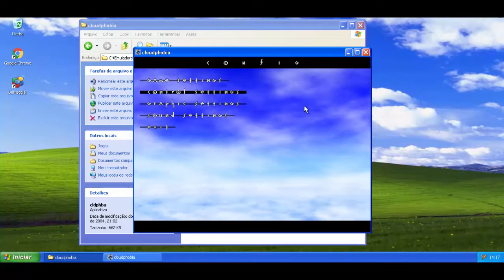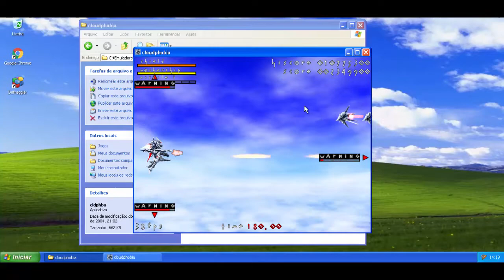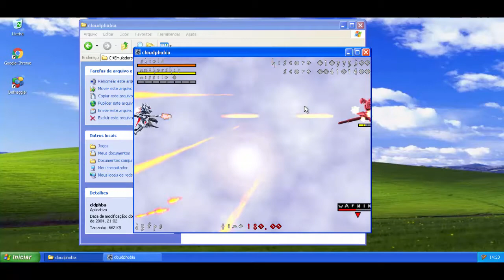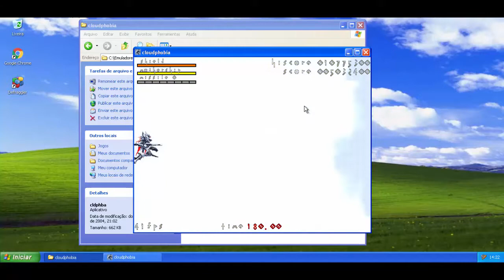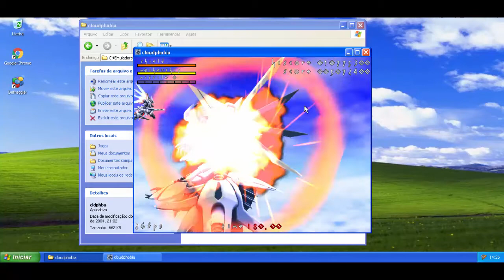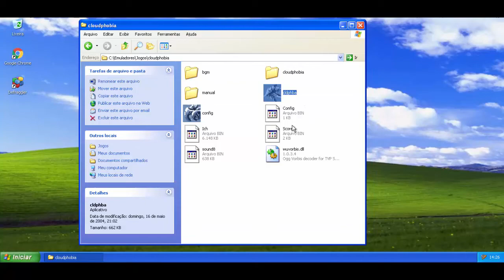Cloudphobia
Este é um jogo onde você controla um super robô e deve superar obstáculos e derrotar o robô gigante. Setas movimentam o robô, Z atira, X lança mísseis e C ativa o modo turbo.